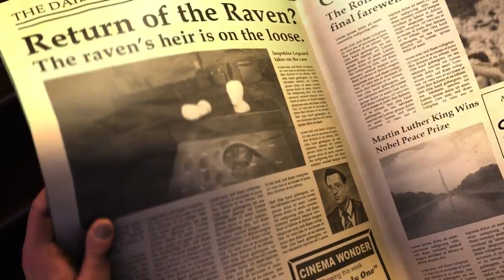The Raven Game Trailer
The Raven Game Trailer. The Raven takes place in 1960s Europe and follows the tale of the titular bandit. You'll have to keep a close eye for The Raven's signature black feather clues and seize him and the stolen Eye of the Spinx.

The Raven Game Trailer. Release date : 2013 on PC and Mac.